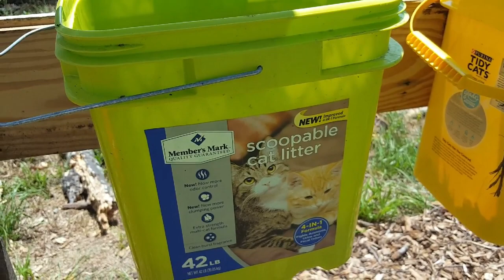Our Chicken Processing Set Up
in this video we are giving you a little walk through of our chicken processing area. It's simple but we are pretty sure that it will be functional. we hope this helps and